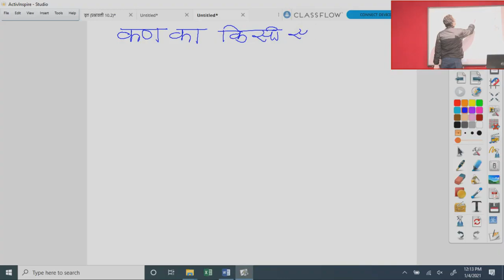कक्षा 11 भौतिक विज्ञानं प्रगामी तरंग का समीकरण